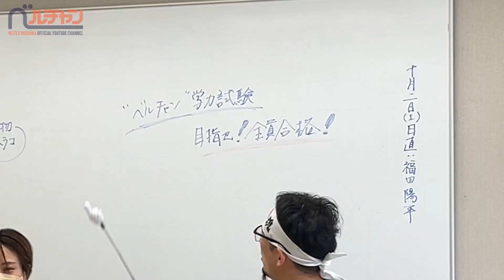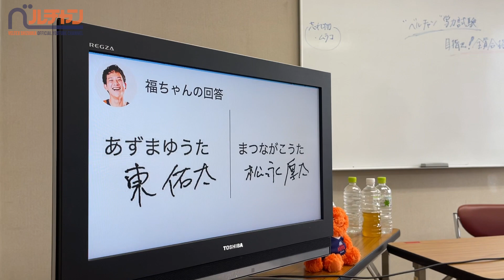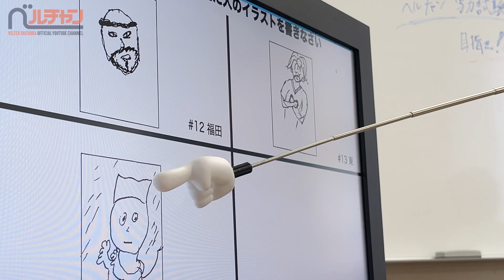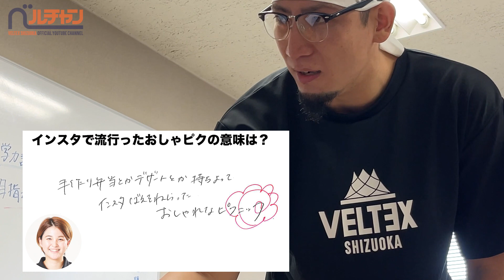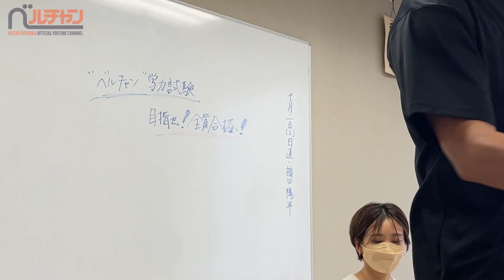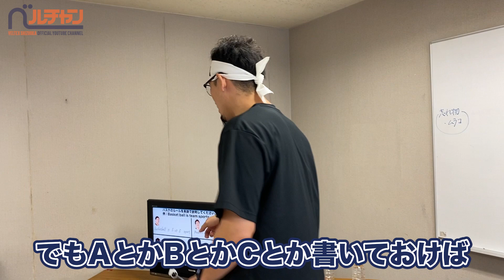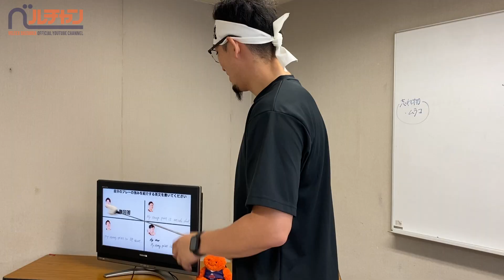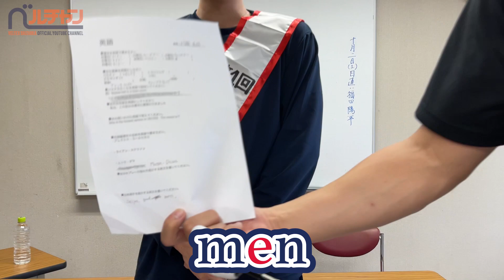珍回答連発！？学力テストにプロバスケ選手が挑戦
ベルチャン学力試験を開催！
珍回答連発の内容に思わず学園長も目を疑う・・・・

■出演選手SNS
・加納誠也(学園長)

「ベルチャン」を通して、選手のコートとは違う表情を届けしていきます！
動画のリクエストがございましたら、ぜひコメント欄にお願いいたします。

Bリーグ・B3所属、静岡を拠点に活動する男子プロバスケットボールチーム「ベルテックス静岡」の公式YouTubeチャンネルです。

【出演選手Twitterリスト】